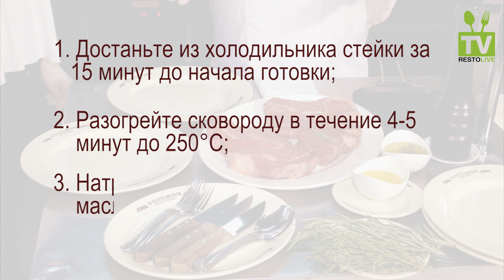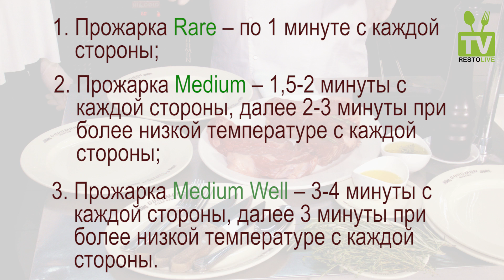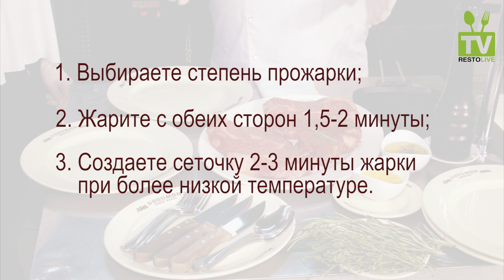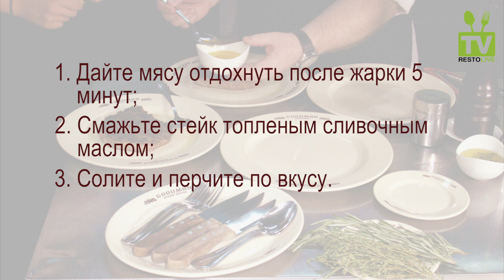Как правильно приготовить стейк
RestoLive TV: Бренд-шеф стейк-хаус Goodman , Юрий Кудрявцев и гость программы Эллина Петрова расскажут и покажут, как правильно приготовить стейк Рибай.